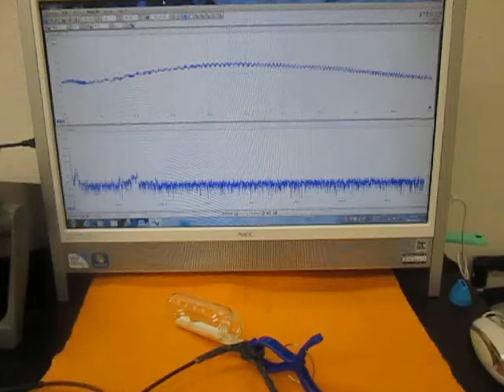オリジナル超音波システムの開発技術 （超音波システム研究所 ultrasonic-labo）